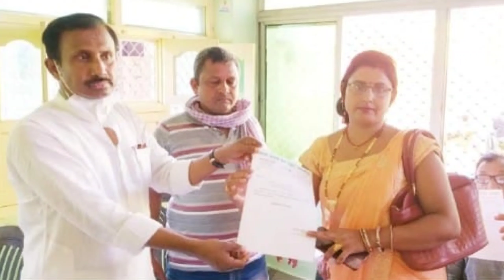Bihar Gram Panchayat | चुनावी गीत | जिला परिषद उम्मीदवार | Kumari Kajal | @KumarSinghManish 🙏🏻